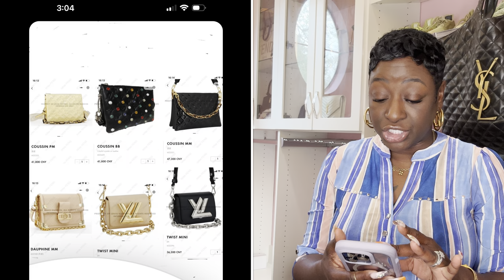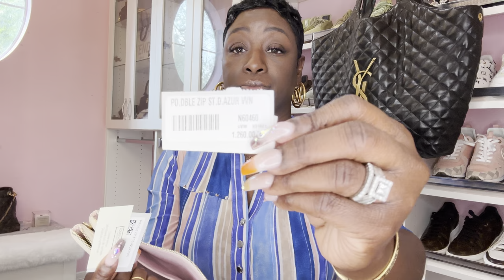LOUIS VUITTON SS CRUISE 2023 LOOK BOOK REVIEW | LOUIS VUITTON NEW RELEASE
NIGHT SERUM (Retinol)

OLAY RETINOL NIGHT FACIAL CLEANSER

👉🏾MARQUITATALKS_BUSINESS (YOUTUBE VIDEO IS UP)

FOR BAG ORGANIZERS AND CHAINS VISIT SWAG MY BAG ACCESSORIES

👉🏾👉🏾SWAG MY BAG ACCESSORIES INFORMATION👇🏾👇🏾

🚩SWAG MY BAG ORGANIZERS BELOW 👇🏾

🚩SWAG MY BAG BASE BOARDS BELOW 👇🏾

Let's watch the fam bam grow 21,502